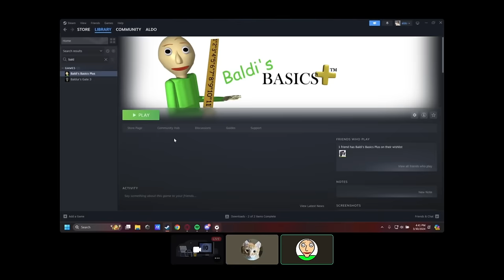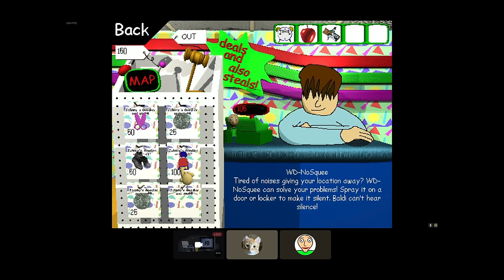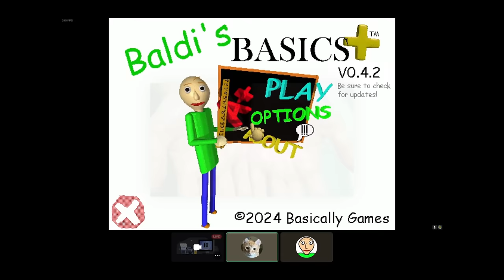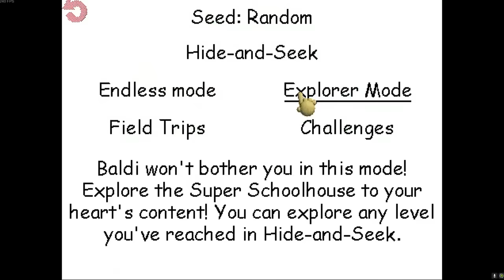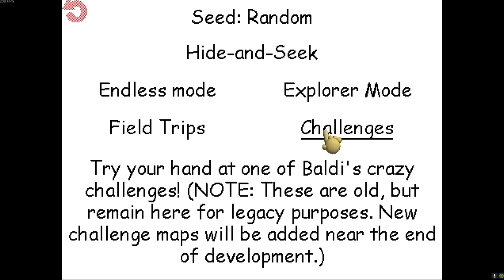Teaching My Friend How To Play Baldi's Basics Plus (IMPOSSIBLE TO DO.)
Today I teach my friend Owen how to play Baldi's Basics. This was the culmination of and hour and a half of footage spliced together. He went from NOOB TO PRO. I thought it was going to be impossible, but it was actually pretty easy..